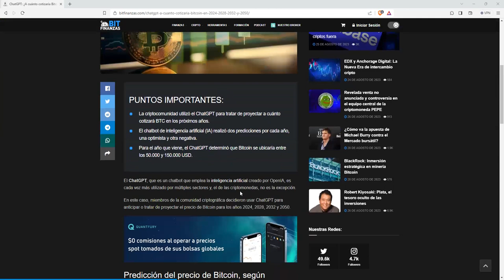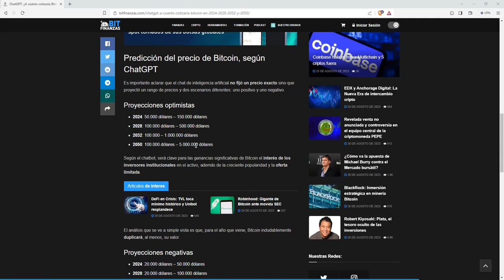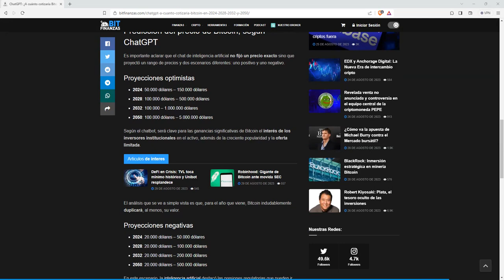¿A cuánto cotizaría Bitcoin en 2024, 2028, 2032 y 2050?